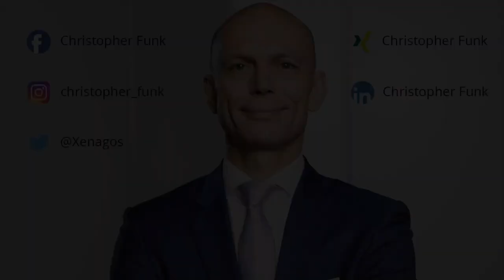Vertrieb als wichtigster Wachstumstreiber (Dirk Zupancic im Interview)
VertriebsFunk Episode 572 –Wachstum läßt sich über verschiedene Hebel erzeugen. Im deutschen B2B Umfeld ist der Vertrieb allerdings der am meisten unterschätzte Wachstumsfaktor.
Die Mehrheit der Unternehmen wächst seit Jahren mit dem Markt. Viele Unternehmer wissen gar nicht, welchen Einfluss ihr Vertrieb auf den Umsatz eigentlich hat und ob die Aufträge nicht auch so reingekommen wären.

Allerdings verändern sich die Marktbedingungen derzeit fundamental und verlangen nach einem neuen, ganzheitlichen und vor allem professionellen Vertriebsansatz. Schon allein die Tatsache, dass die besten 20% eines Vertriebsteams im Schnitt für 60% der Umsätze stehen, zeigt, wie viel Potenzial hier zu heben ist.
Tatsächlich kann ein kompetent aggressiver Vertrieb zum primären Wachstumstreiber für eine Unternehmen werden.

Warum das so ist und mit welchen Schritten ein Unternehmen mit Sales Drive nach vorne gehen kann, dass bespreche ich heute mit Autor und Professor und Sales-Spezialist Dirk Zupancic.

Ausgewählte Links zu dieser Episode:
►Vertriebsfunk Episode 546 - Digitaler Vertrieb - So wirst du richtig gut!
► PROF. DR. DIRK ZUPANCIC: SALES DRIVE EXCELLENCE
► Sales Drive: Wie Sie durch konsequente Vertriebsorientierung im Wettbewerb gewinnen
► Dirk Zupancic bei LinkedIn
► Christopher Funk bei LinkedIn